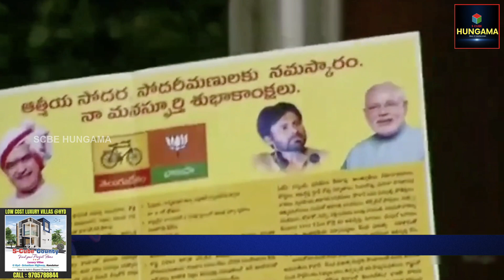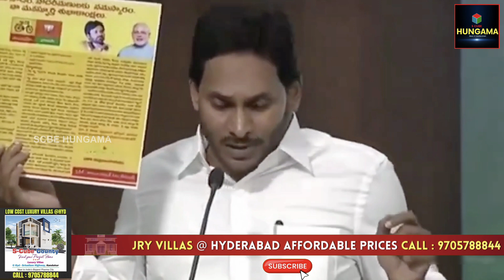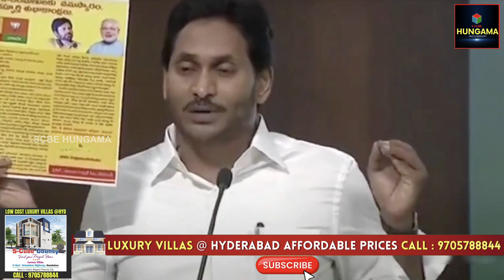YS Jagan Funny Comments Chandrababu Manifesto | బాబు మ్యానిఫెస్టో | AP Politics | TDP vs YSRCP | BJP